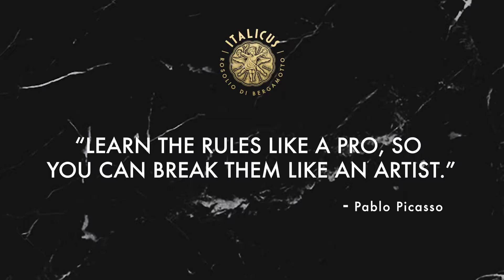ITALICUS Challenge - Innovation seminar by Marian Beke